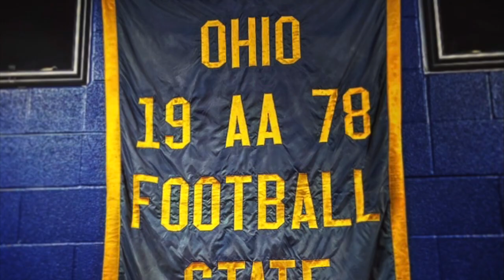Brookfield Warrior Football 2021: WE WANT MORE